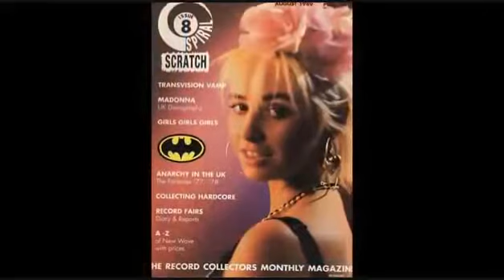Transvision Vamp - The Only One- Live in London. 1989. AUDIO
Transvision Vamp - The Only One - Live in London. AUDIO. 1989